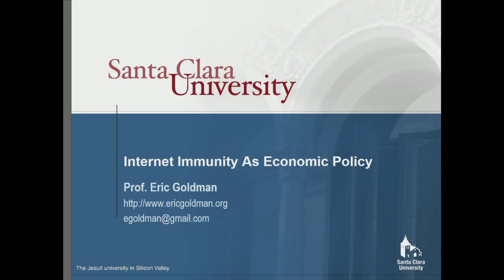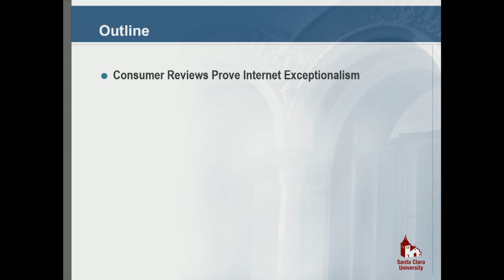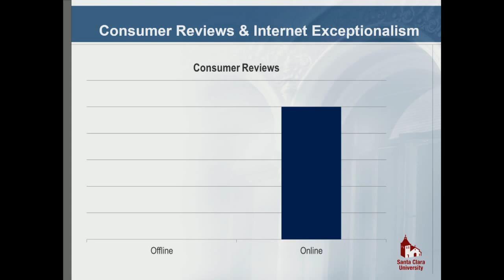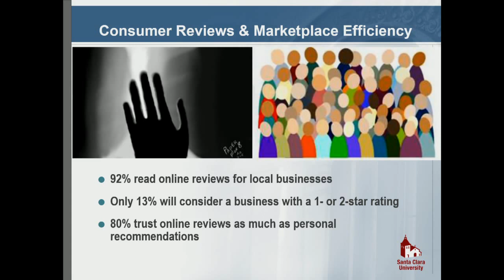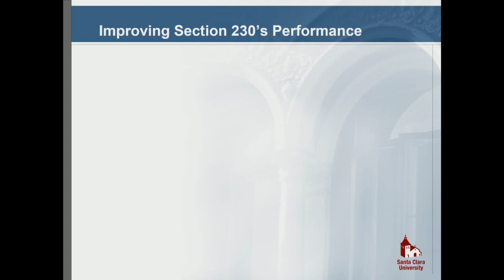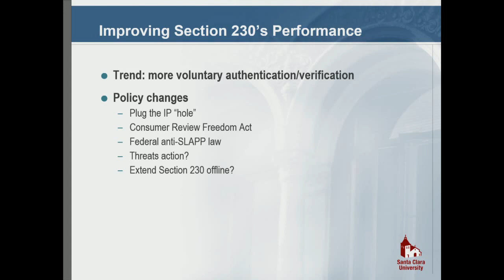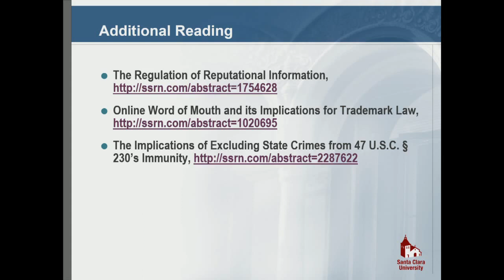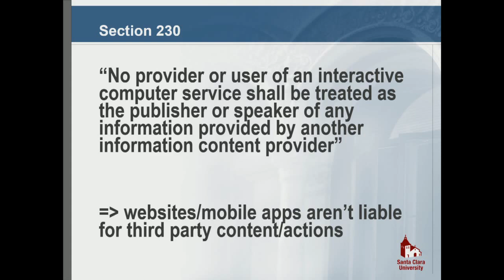Eric Goldman - Internet Immunity As Economic Policy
Professor Eric Goldman presents lecture at Sussex University School of Law, Politics and Sociology, April 16, 2016.